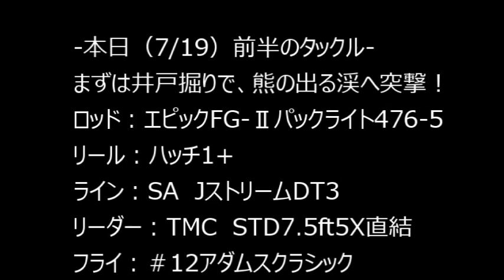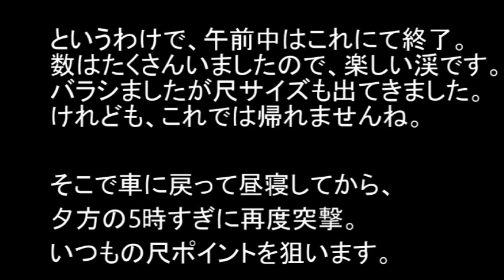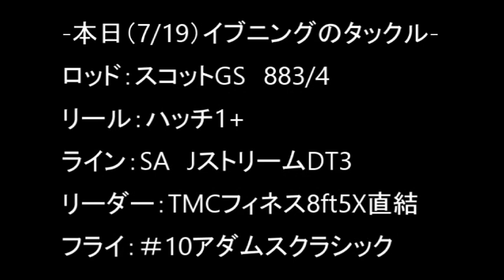イワナ38ｃｍゲットできたのは...。LASTHOPE flyfishing diary-No.50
道具屋おやじの店、なごやのラストホープはこちら